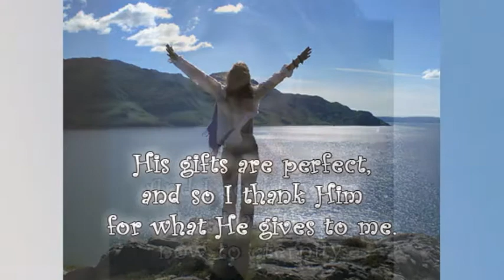Prance with Gladness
words & music by Chad Woodburn

I shout for joy and
I'm giddy with delight.

My cup runs over,
praise flows through me
for what He does is right.

His gifts are perfect,
and so I thank Him
for what He gives to me.

And I could never
trust another
now to eternity.

--This is a reposting of the video.  The music is the same, but since it was my first video, there were things to correct.  It had 65 views and 1 like.